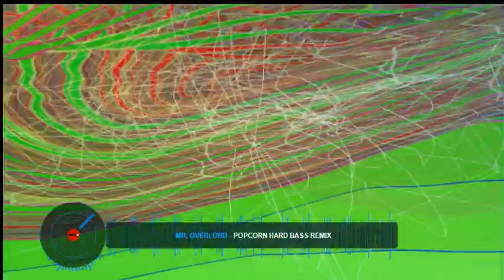Mr Overlord Popcorn Hard Bass Remix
Aus Alt mach neu
Mein neuer Remix für euch